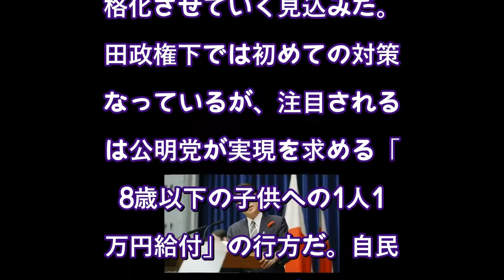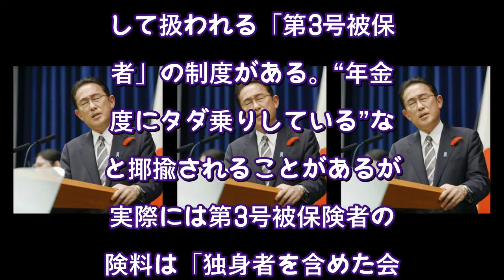公明党「子供に10万円給付」で独身者「我々は負担ばかり」の不満（NEWSポストセブン） - Yahoo!ニュース